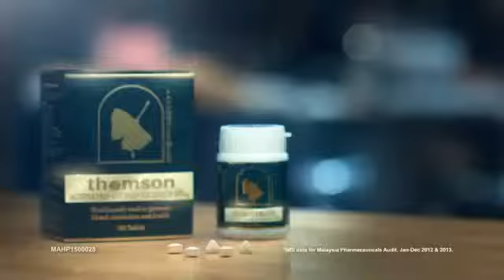Thomson Activated Ginkgo 30-Sec TVC